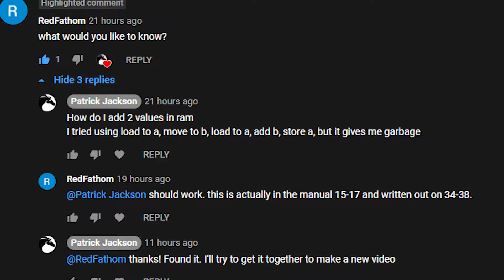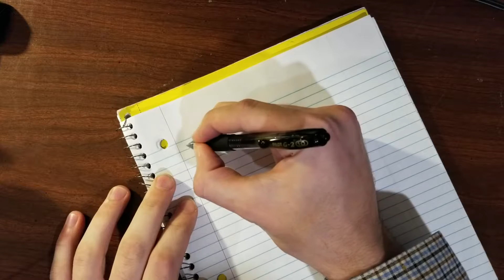Altair 8800 - Adding Numbers from Memory - Front Panel Programming Tutorial #3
In this video I show you how to program a simple adding program for the altair 8800.

This program will add the contents of two memory addresses and then store that value into another address.